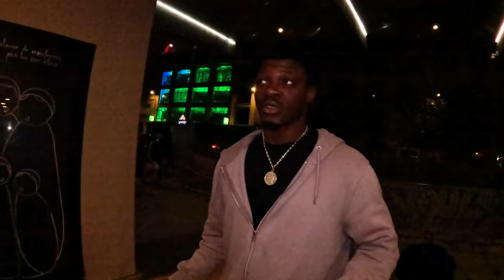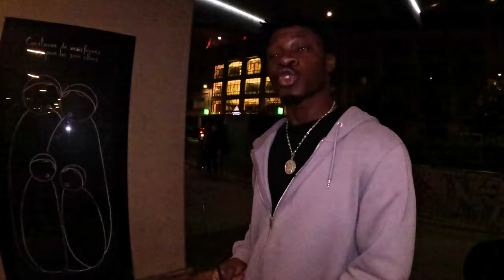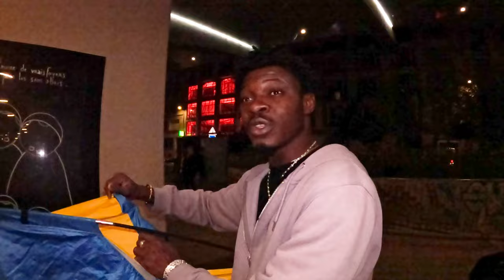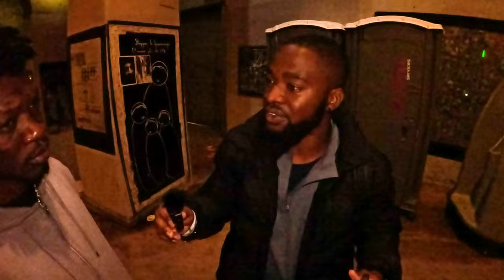Inside Paris Migrant Camps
This vlogumentary takes you inside the lives of migrants who risk everything to reach Paris. Explore the untold story of Paris's migrant camps as we dive deep into the lives of undocumented migrants and asylum seekers in the heart of France. In this exclusive video, we reveal the raw reality behind Paris’s iconic facade, capturing powerful stories of resilience, community, and survival. Discover what life is like for those who live on the fringes of society, yet hold dreams as vivid as the city lights.

What You'll See in This Video:

*Life inside Paris migrant camps
*Firsthand stories from undocumented migrants
*Daily challenges of migrants in Paris
*Paris immigration crisis and social issues
*An inside look at France’s migrant population

Why This Matters:
Paris’s migrant camps are home to thousands of people seeking refuge, hope, and a fresh start. Yet, their struggles are often hidden. This documentary seeks to bring visibility and empathy to the real lives of Paris's migrant communities, a side of the city rarely seen.

Share, Comment, and join me as we reveal a powerful look at life inside Paris’s migrant camps, giving voice to those often overlooked. Let’s bring awareness and understanding to this critical issue.

Producer/Director/Host- @manthurz
Translator- @kmelyon

TIMESTAMPS:
DISCLAIMER: 0:00-0:06
PREVIEW: 0:06-2:31
ABOUT: 2:31-3:23
MEET MULAI: 3:23-5:32
NEWS: 5:32-5:44
MORE MIGRANTS: 5:44-10:25
NEWS: 10:25-10:58
MORE MIGRANT INTERACTION: 10:58-20:04
OUTRO: 20:04-20:14
CLOSING: 20:14-20:51
CREDITS: 20:51-21:05

CURRENTLY SEARCHING FOR:
1. MILLIONAIRES (A DAY IN THE LIFE)
2. SEX WORKERS
3. PROFESSIONAL BOXERS, FIGHTERS, WRESTLERS
4. NOTABLE RAPPERS/MUSICIANS
5. PEOPLE WITH WEIRD ABILITIES
6. POLICE OFFICERS (A DAY IN THE LIFE)
7. DRUG SMUGGLERS
8. PIMPS
9. GANGS & FORMER GANGS MEMBERS
10. EX-CONVICTS
11. SCAMMERS (IDENTITY PROTECTED)
12. CELEBRITIES
13. NATIVE AMERICAN VILLAGE
...REALLY ANY BODY WITH A UNIQUE LIFESTYLE

Let's create a VLOGUMENTARY!